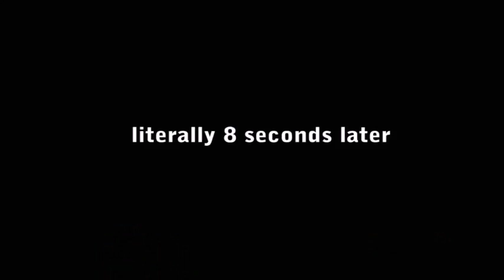Stealen All Ur Soup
WHY AM I SO STUPID!?!?

YOU GUYS, I NEVER POSTED THIS VIDEO BUT WENT ON POSTING THE REST OF THE SERIES, WHY DIDN'T ANYONE FRIEKEN TELL ME!?!?

It's okay...everyone makes mistakes...stupid, stupid mistakes...

Intro Video (Warning: It's vulgar, but also hilarious).

Current Upload Schedule: FRK U